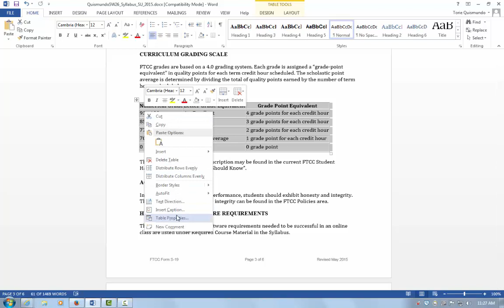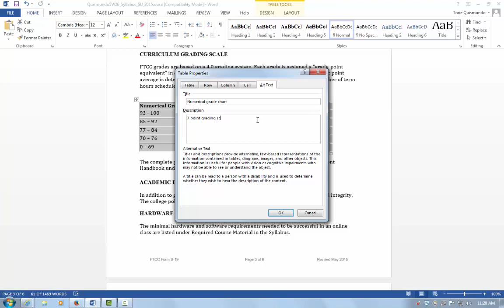MS Office Word Tables